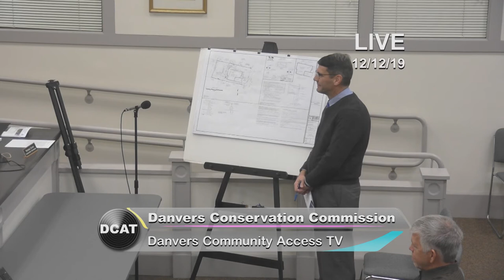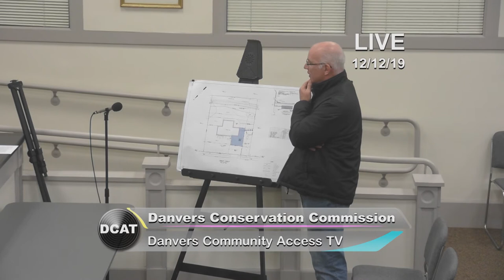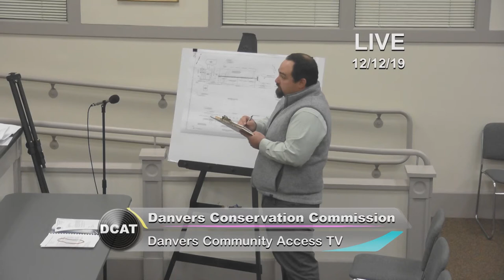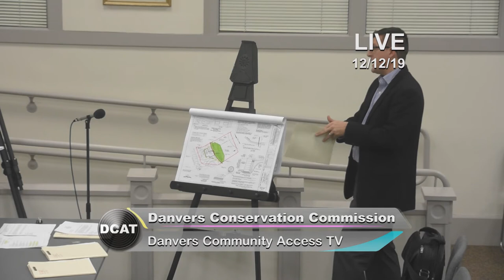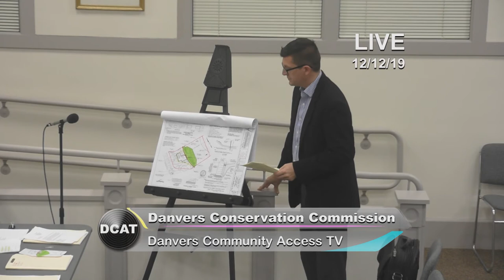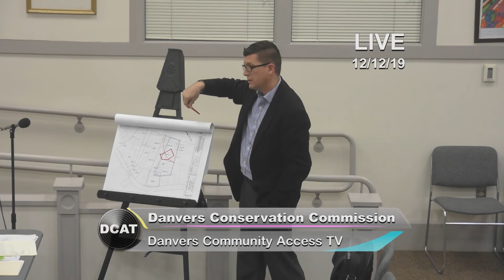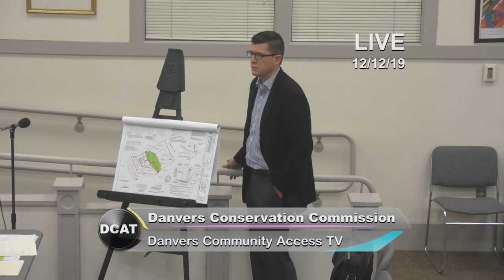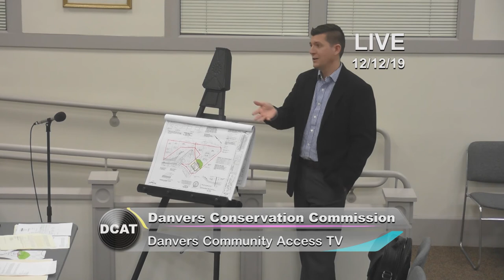Conservation Commission: 12/12/19 - Danvers, MA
The Conservation Commission meet to review the protection of Danvers' natural resources.